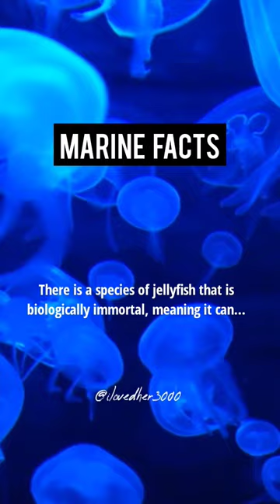Comment down below if you know about this👇🏽🤗